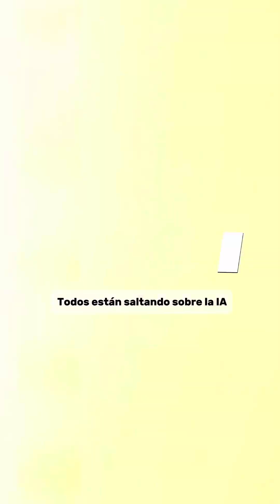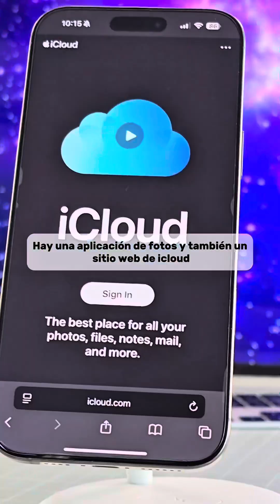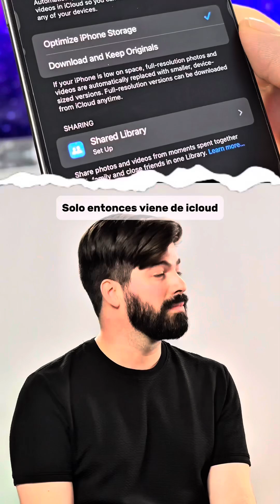Hablé con la mente maestra detrás de iOS 26 🤯 Craig Federighi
Tuve la oportunidad de entrevistar a Craig Federighi, vicepresidente senior de ingeniería de software en Apple, y hablamos sobre iOS 26, Apple Intelligence y cómo están abordando la inteligencia artificial con un enfoque diferente al resto de la industria.

¿Cuál es su función favorita del nuevo sistema? ¿Por qué Apple se está tomando su tiempo con la IA? Esto fue lo que me respondió, sin rodeos.

👉 Déjame en los comentarios cuál de estas funciones ya estás usando o te emociona más.